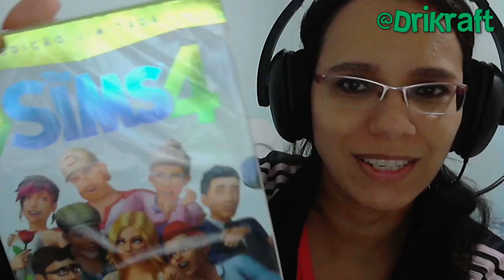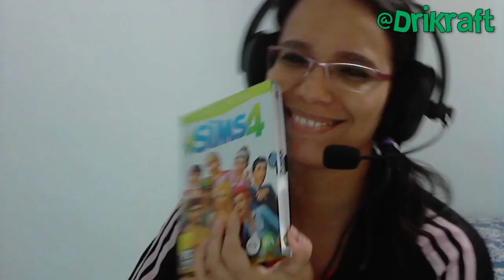Meu The Sims 4 chegou!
Envie um comentário e não se esqueça de avaliar o vídeo também!

✔Veja como resgatar o seu The Sims 4 (CD) no aplicativo Origin e instalar por la

Processador: AMD Phenom X6 3,3GHZ (série AMD FX6100 HEXA CORE) - 8MB cache
Memória: 8 GB DDR3
Storage: HD 1T + 1T (externo)
Vídeo: AMD Radeon Sapphire R7 240.

Eu sou RPM Network! Quer ser também?